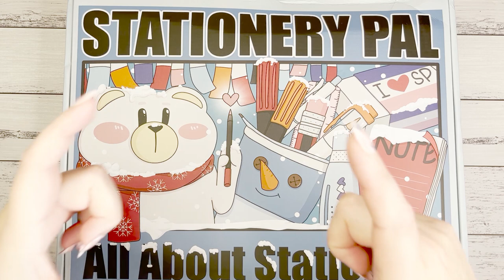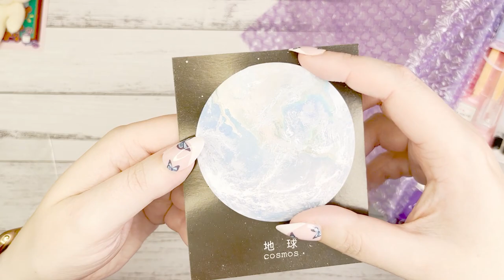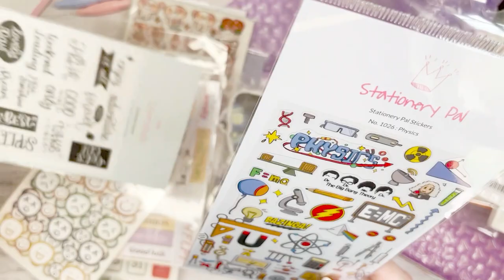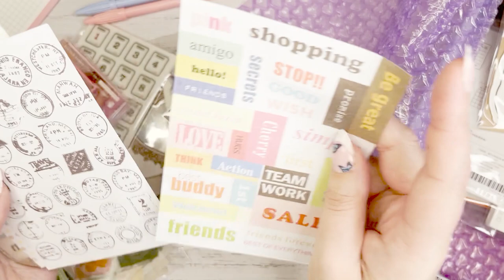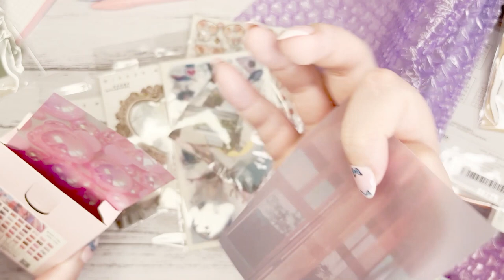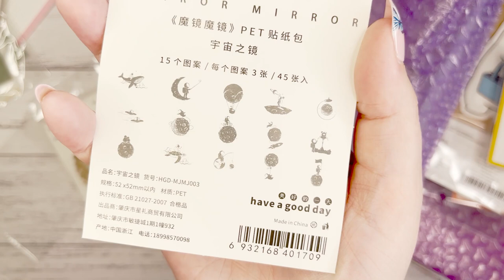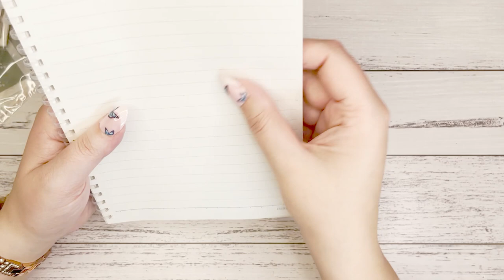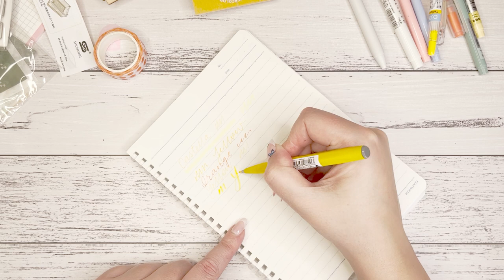Honest Stationery Pal Haul // Planner-y Christmas Presents